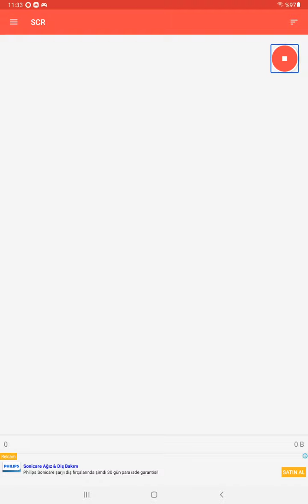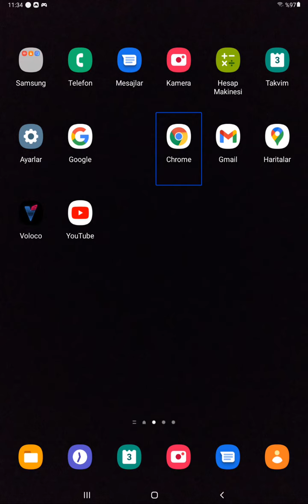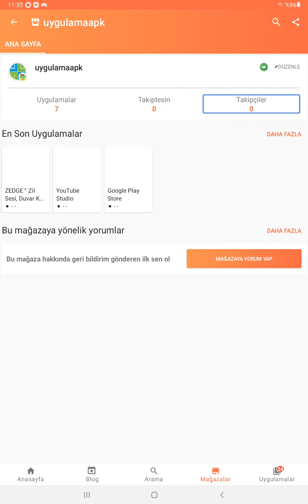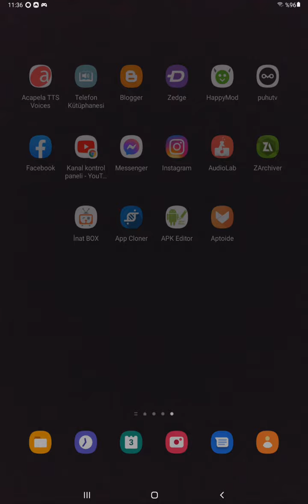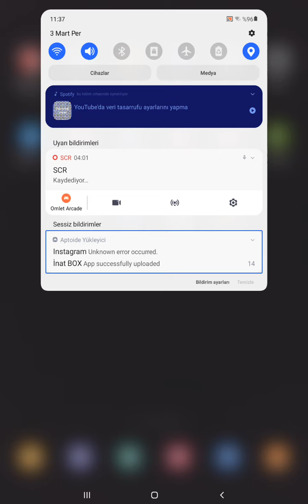Aptoide mağazam açıldı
Merhaba! Beni Aptoide'de takip et